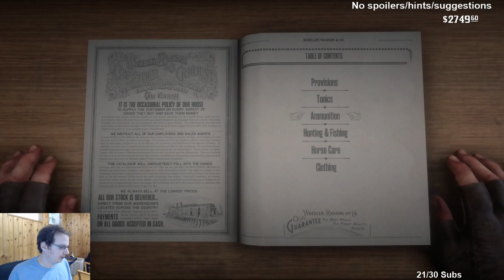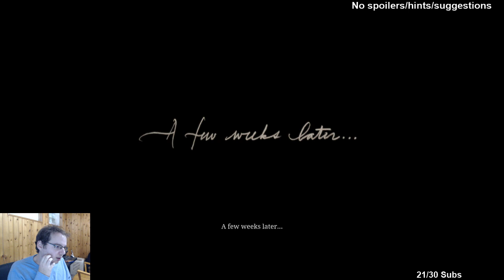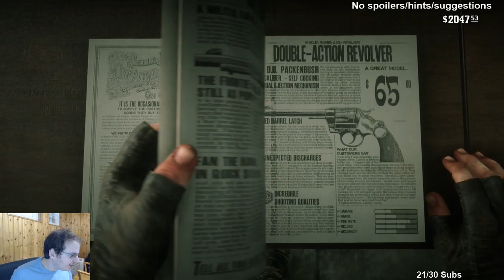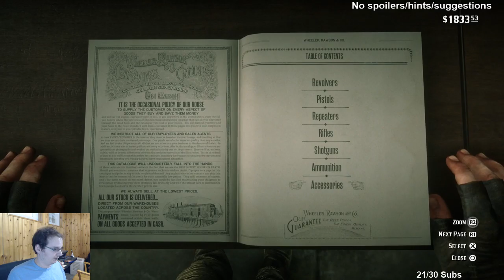Red Dead Redemption 2 Blind Playthrough | Part 8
My first playthrough of Red Dead Redemption 2 when it came out in 2018, streamed